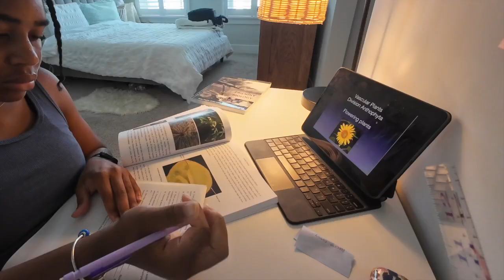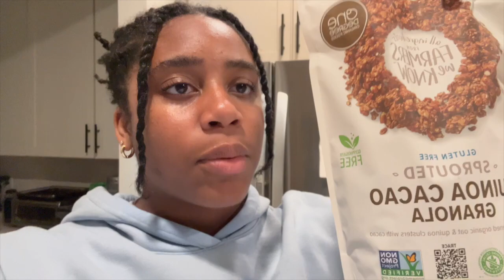DAY IN MY LIFE VLOG☀️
🌟AMAZON STORERONT

💁‍♀️ABOUT ME:
✮ I'm 15 years old!
✮ I edited on final cut pro x
✮ I film on the DJI action 4 + my iPhone 14